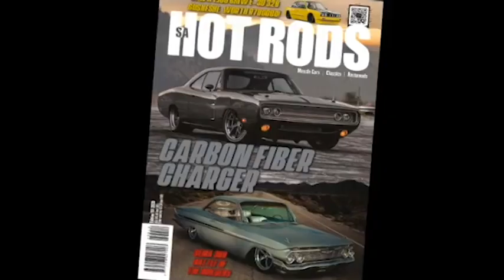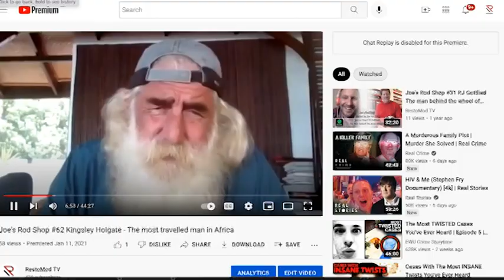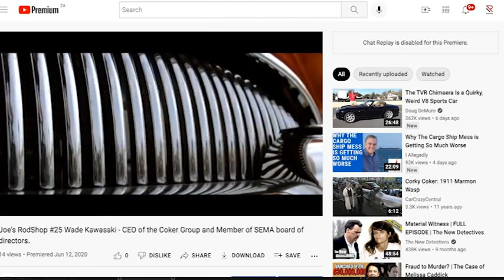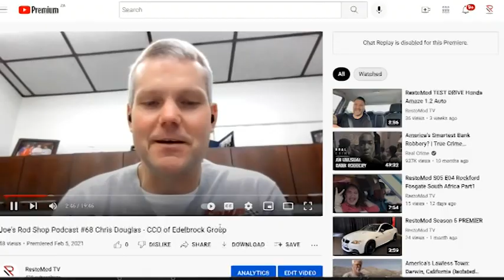RestoMod History - Joe van Zyl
Joe van Zyl talks about RestoMod, Where it started and where its going.